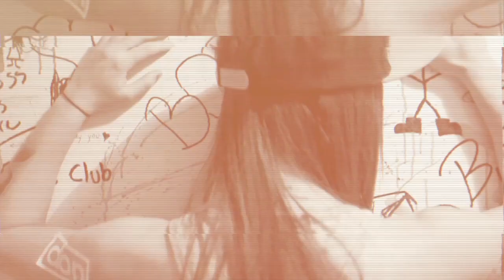Rytter & Index - Snake On A Date (Official Video)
Taken from V.A. No Brainer Nuggets Vol.2 (NBRN02)
Release date: Dec. 14th, 2012

Directed, edited by Casper Gaston
Screenplay by Alexander Cramer and Steffen Sean Rytter
Wardrobe supplied by Don Streetwear

SWITCH "Yesssss!"
FAKE BLOOD "I'm into the Teenage Mutants "1986" track. Very nice."
CROOKERS "Yep"
WORTHY "Yes, really nice package here, definitely be dropping a couple of these in my sets fo sho"
DRUMS OF DEATH "Really nice package. Will def play some out. Thanks man"
SOUD OF STEREO "Great tracks, super smooth! Love it!"
SINDEN "Damn is tough!"
ARDALAN "Great selection! These tracks bang!"
THE SNEEKERS "Great Compilation! Specialy Damn & Bodywork! Will play for sure!"
DOORLY "Lovely little package will play a few of these for sure"
DANIEL DEXTER "Damn and 1986 for me!"
DJ FEADZ "Yes! Some good stuff! Thank you"
DON RIMINI "Mendoza, Qvarz & Plea$ure for me"
BEATAUCUE "Great Comp, thanks"
KRY WOLF "Really strong tracks guys"
LES PETITS PILOUS "Nice tracks"
RESET! "Sooo gooood! Bodywork tune of the day! Really solid EP!!"
DISTAL "This Plea$ure track is insane. Yes pls."
HOSTAGE "DAMN. DAMN! DAMN! that's goood"
MUMDANCE "Sounds real nice to me. Big Selection"
LOOPS OF FURY "The PLEA$URE tune is great! And the Mendoza one is quite nice too. Cheers"
JBAG "like 1986, perfect for fashion shows, thx"
AVREENE & MISK "Every Track's a killer... Best Promo i've had in the past couple months..! BIG X"